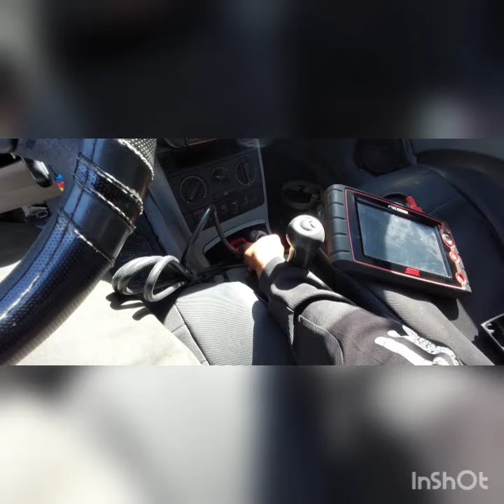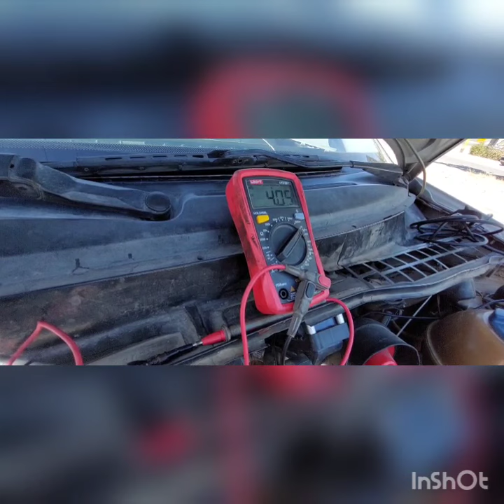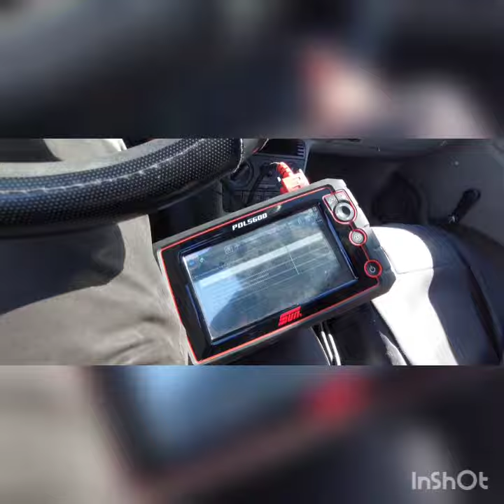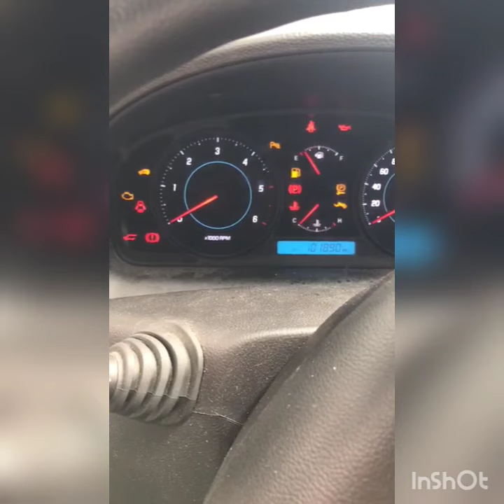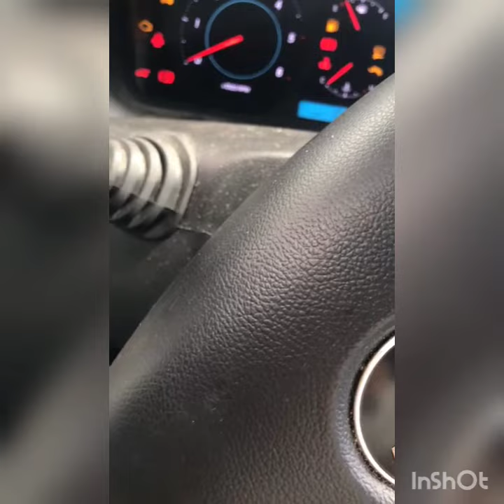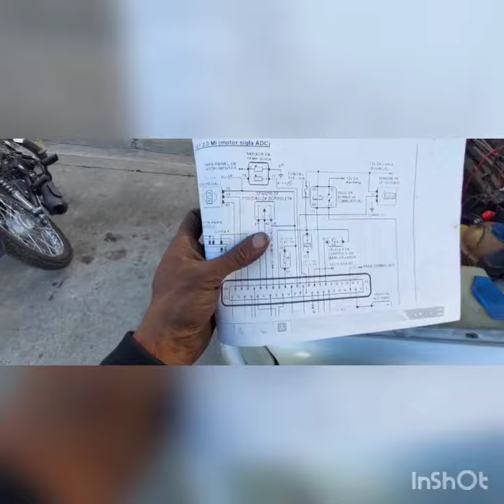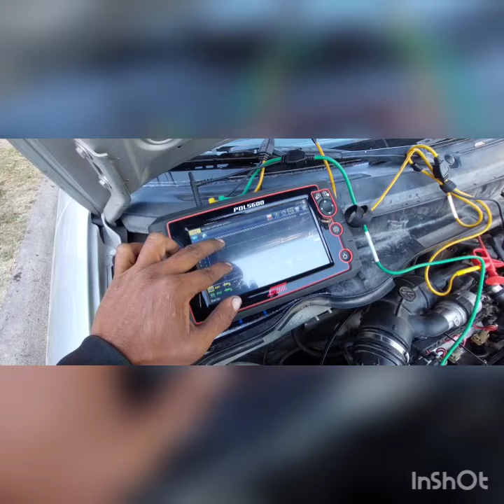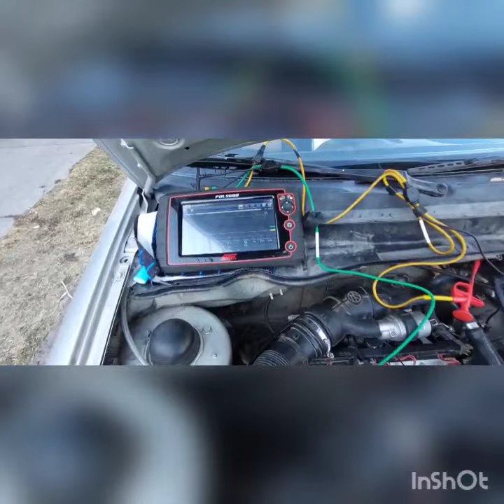Vw derby, muchas fallas ahi les dejo este video, Dios los bendiga.